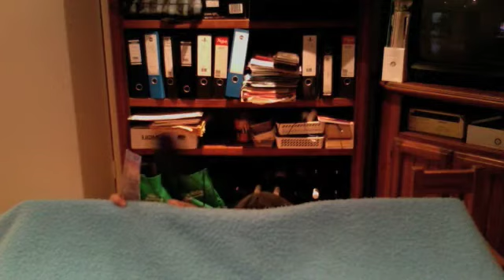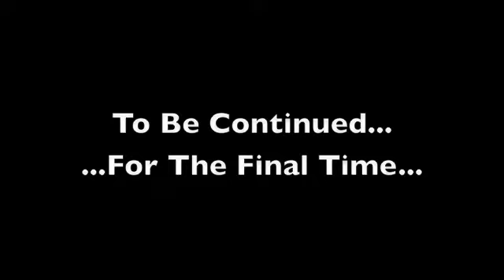Random Potato Men Adventures 9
The exciting penultimate episode is a ripper, as Jimmy takes Bobby from Thermos, and the chase back to five-dollar note land begins...